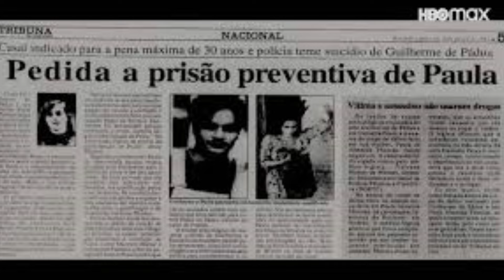Was it a Sinister Pact? | Daniela Perez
TIKTOK (2.8 million followers):
makingatruecrimerer